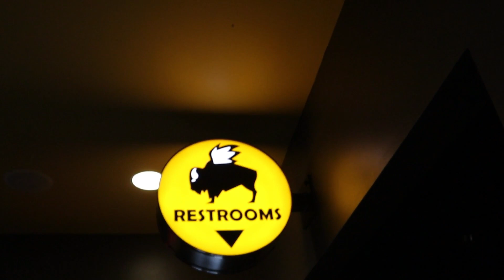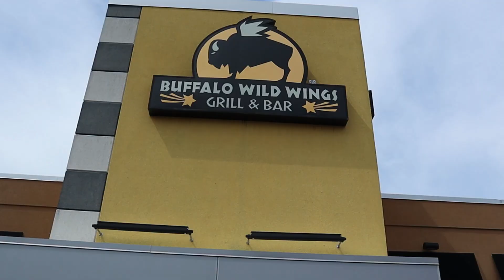I Can't Believe It | Buffalo Wild Wings | Sevierville, TN | Restaurant Review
Today's lunch review we find ourselves in Sevierville, TN at Buffalo Wild Wings. Stacy and I love wings, although we differ on style and flavors. Pigeon Forge has a ton of restaurants that offer up wings. Some smoke, some fried, and some baked. That's why we haven't found our way back to Buffalo Wild Wings in over 10 years!
Last time we ate here it simply wasn't good. Food was bad. Service was bad. The entire experience was bad.
After 10 years we decided to give it another shot. Come with us as we share our experience this time.

Please send any packages to:
47 Allen Road